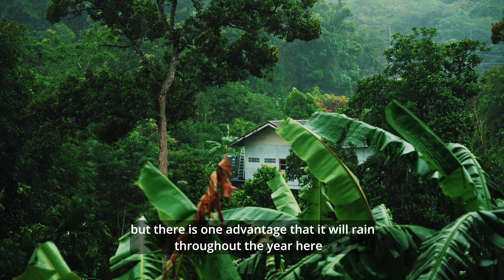Why I love Kuala Lumpur and Borneo Malaysia as an Immigrant Part 2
In this video I talk about Malaysian climate, islands, mountains and lush nature.

Cameras I Use: DJI POCKET 2 & iPhone 14
Editing Software: DaVince Resolve